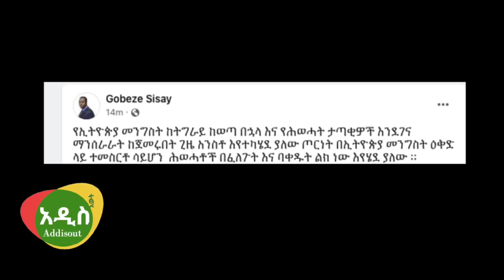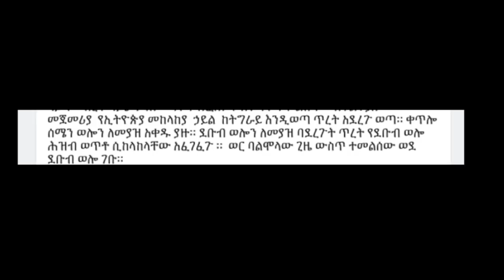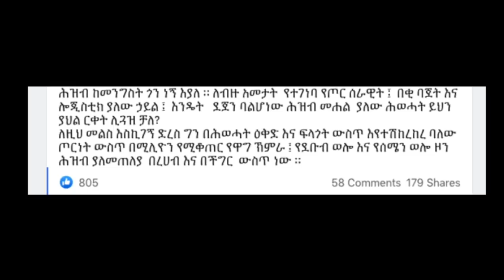Ethiopia: ሾልኮ የወጣው ሳሮን አየልኝ ቪዲዮ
SaronAyelign አርቲስት ሳሮን አየልኝ ሰሞኑን ከ ዲምፕል ቀዶ ህክምና ጋር ተያይዞ ስሟ ሲነሳ ነበር። አርቲስቷ አመል የሚል ርእስ በተሰጠው ቪዲዮ መነጋገሪያ ሆና ሰንብታለች። ዛሬ ከደቂቃዎች በፊት በ ቲክቶክ በተለቀቀው ምስልም አዲስ ጓደኛ እንደያዘች ለማወቅ ተችሏል። ምስሉ ላይ እንደምታዩት ጓደኛዋ ኢትዮዽያዊ አይደለም።